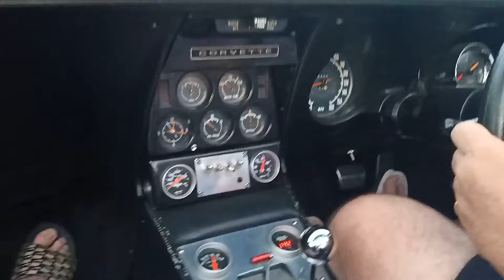Leaving the Drive, 10 seconds to Heaven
Just going for a tuning run around the block